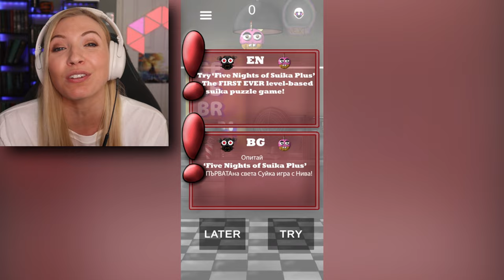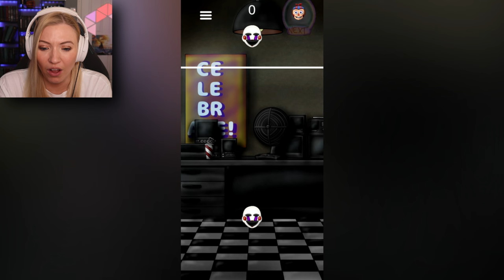I Survived 5 Nights Of Suika Game!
I Survived 5 Nights Of Suika Game! Join Calamity Sam back in another Suika fan made game! In this one, we travel into the Five Nights At Freddy's universe and combine some of our favorite friends together! Can I beat the FNAF suika game and get golden freddy?!